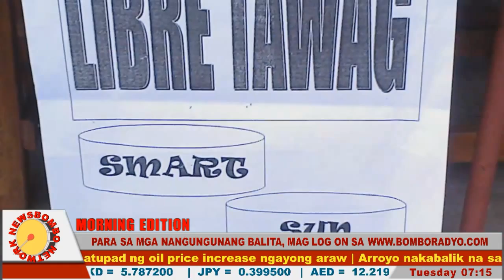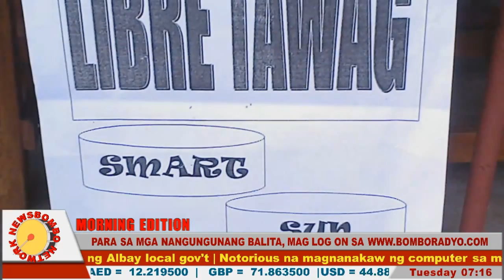Bombo Network News Morning Edition | November 04, 2014